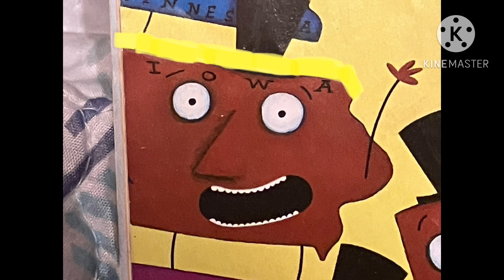Iowa Has Blonde Hair 👱🏻/The Scrambled States Of America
Iowa: Now I have Blonde Hair 👱🏻 and i will going to my farm 🚜 to feed the animals